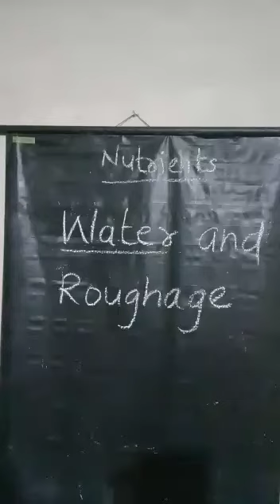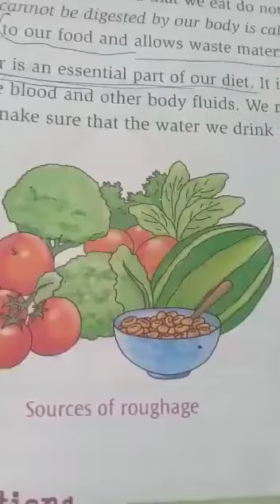STD 4 science human body food we eat part7